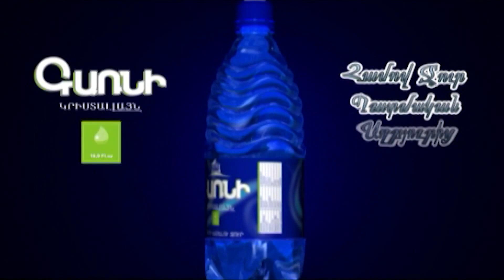Ընթանում են մարտեր.Ադրբեջանի զինված ուժերն անցել են հարձակողական գործողությունների.Հովհաննիսյան